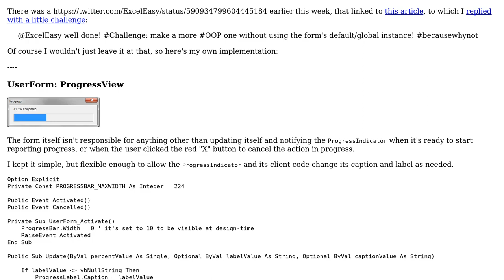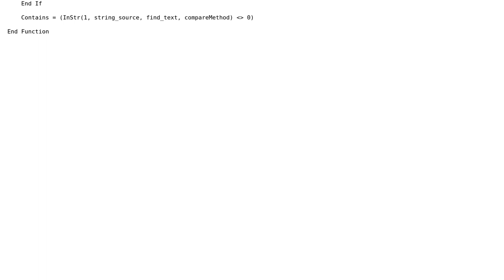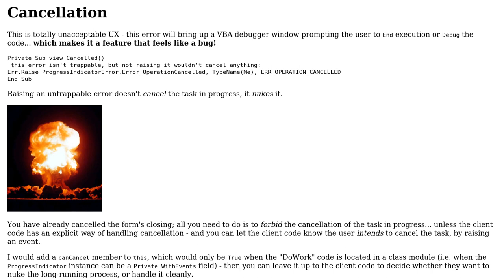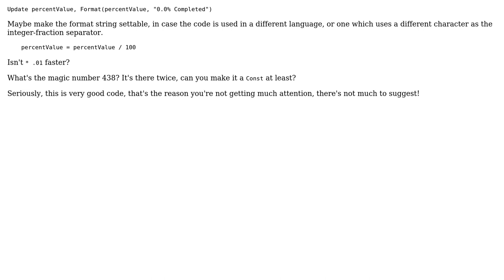Code Review: A reusable ProgressIndicator (3 Solutions!!)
Code Review: A reusable ProgressIndicator

With thanks & praise to God, and with thanks to the many people who have made this project possible! | Content (except music & images) licensed under CC BY-SA | Music | Images & others | With thanks to user ThunderFrame user Snowbody user Mathieu Guindon and the Stack Exchange Network Trademarks are property of their respective owners. You are responsible for your own actions.